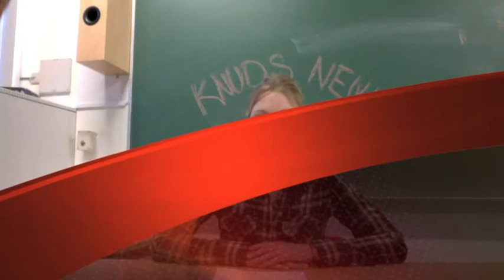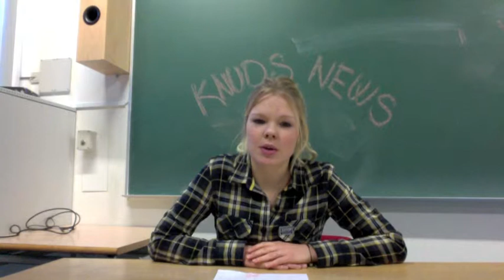Film i Dansk